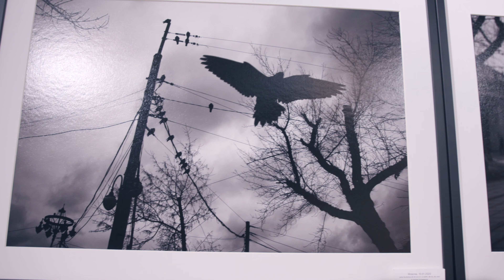Первый обзор Leica M10 Monochrom - Ч/Б за 600к?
17 января 2020 года одновременно во всем мире состоялась презентация новейшей полнокадровой дальномерной камеры Leica M10 Monochrom. Мы не могли пропустить такое событие и конечно же посетили презентацию новинки, которая состоялась в Москве.

Leica M10 Monochrom стала третьим поколением камеры с байонетом M, которая снимает исключительно черно-белые фотографии. Новинка получила совершенно новый черно-белый сенсор с разрешением 40 мегапикселей, разработанный специально для этой камеры. Такое высокое разрешение является прецедентом во всей линейке M. До этого момента максимальное разрешение матриц в дальномерных камерах Leica не превышало 24 мегапикселя. Но на этом покорения камеры не заканчиваются. Сенсор получил невероятный диапазон ISO 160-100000!

С более подробными техническими характеристиками Leica M10 Monochrom можете ознакомится